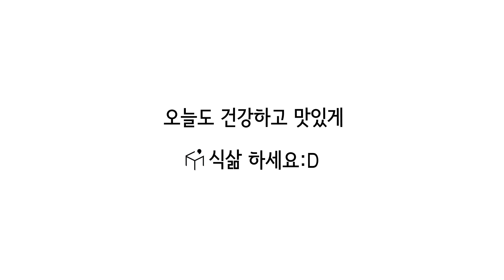[식삶레시피] 강레오 셰프의 '멜론 퀴노아 샐러드'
강레오 셰프의 레시피,
곡성 멜론으로 만든 퀴노아 샐러드!

아삭하면서 달콤하고,
칼로리는 낮은 완벽한 다이어트 요리겠죠?